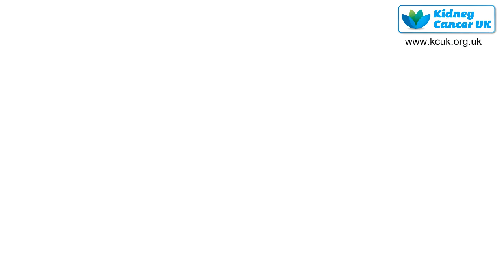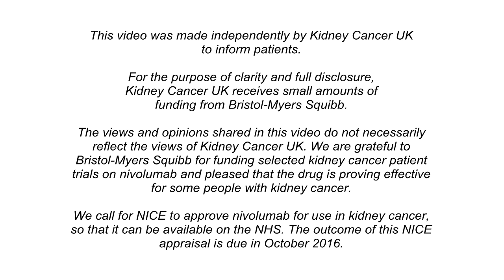An Insight In To Drugs and Their Side Effects - A Patient Consultant Experience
Dr Fran King has kidney cancer and has been prescribed the drugs Pazopanib, Sunitinib and is currently on a clinical trial through Bristol-Myers Squibb for Nivolumab. Here, along with his oncologist, Dr Kate Fife of Addenbrooke's Hospital, Cambridge, Frank talks about those drugs effects and his kidney cancer journey.